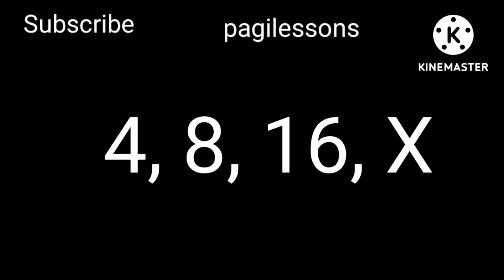X ൻ്റെ വില എന്ത്? ഉത്തരം Comment ചെയ്യൂ...